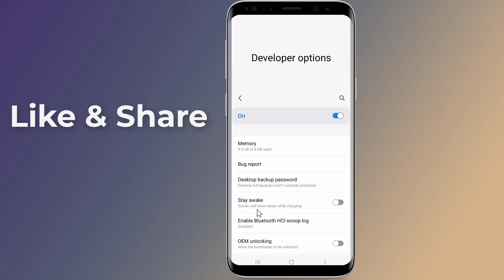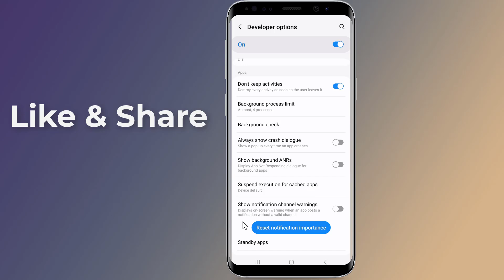Secret Settings Double Your Android Phone Battery Life!! - Howtosolveit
Do you know that there are hidden Settings that Double Your Android Phone's Battery Life. In this video I will show you how Double Your Android Phone's Battery Life by Changing These secret Settings.

How to Block Ads on Android Phone Without Any App Stop ads on android phone!! - Howtosolveit